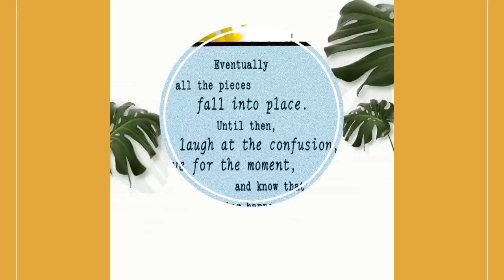Ceramic Photo/Quote Tiles - MOM, MOTHER - Desktop Decoration Tiles - Tabletop Decor Tiles - Wall ...